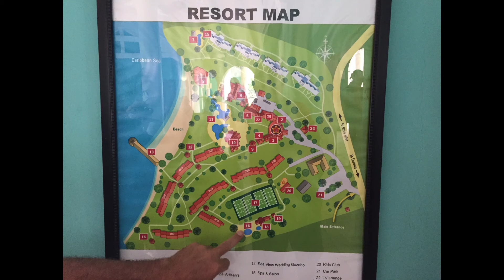3 7 18 St James Resort St Lucia